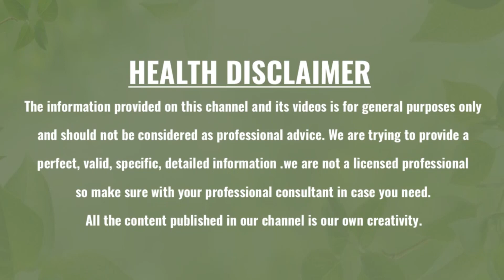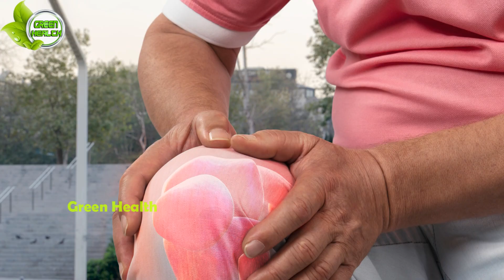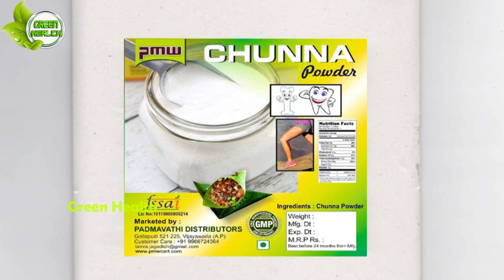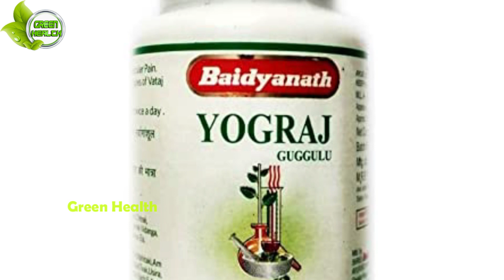ఎంతటి భయంకరమైనమోకాళ్ళ నొప్పులుఅయినామాయం చేసే చిట్కాలు | Effective Tips For Joint Pains|Green Health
Watch:ఎంతటి భయంకరమైనమోకాళ్ళ నొప్పులుఅయినామాయం చేసే చిట్కాలు | Effective Tips For Joint Pains|Green Health